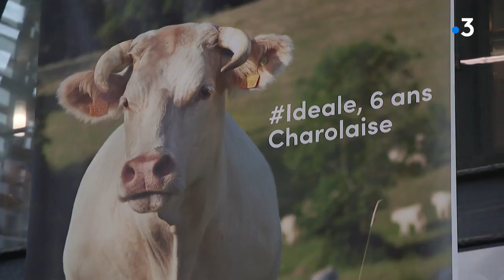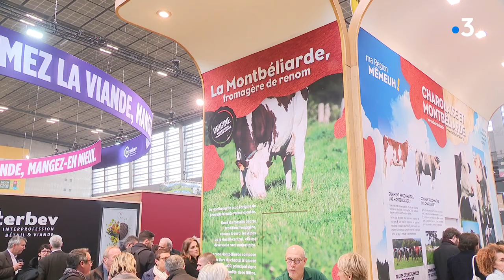Clap de fin pour le Salon de l'agriculture, la Franche-Comté, ses produits et ses éleveurs brillent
Le salon de l'agriculture 2020 s'st terminé ce samedi 29 février avec un jour d'avance en raison de l'épidémie de Coronavirus.
Ce fut un excellent cru pour la région.
Les vaches montbéliardes du Doubs ont remporté quasiment tous les prix du grand concours général de la race.
Près de 400 produits de la région Bourgogne-Franche-Comté ont été médaillés. La région est l'une des premières en France en termes de produits reconnus par un label de qualité AOP ou IGP.

Reportage Frédéric Buridant, Philippe Arbez, Vincent Grandemange